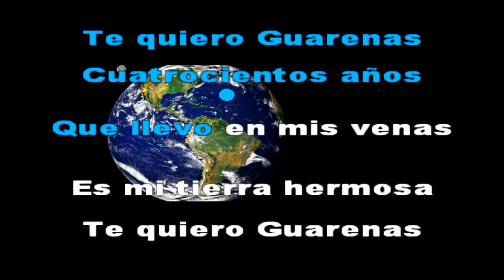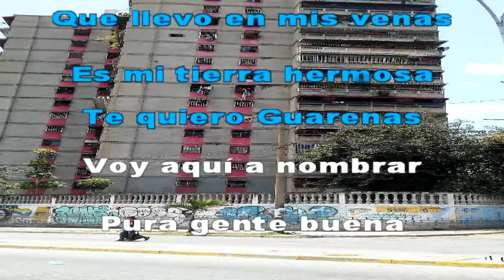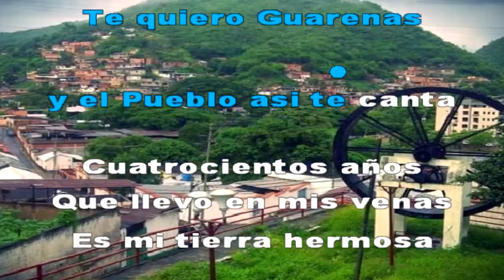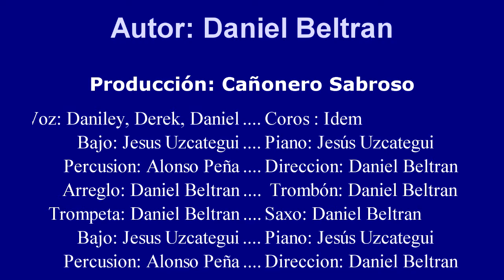Te Quiero Guarenas (Cuatricentenario)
Te quiero Guarenas es un homenaje para Guarenas en la conmemoración de los 400 años de su fundación
Por el Grupo  K-ñonero Sabrooso
Genero: Parranda
Musicos Participante :
Jesus Uzcategui en el Piano y Bajo
Alonso Peña Percusión
Coros Leyda escalona Daniley Betancourt, Daniel Beltran Daniley Beltran
Voces : Derek Betancourt, Daniley Betancourt, Daniel Beltran,
Daniel Beltran: saxos, Trompeta, Trombon

Estudio K-ñonero Sabroso